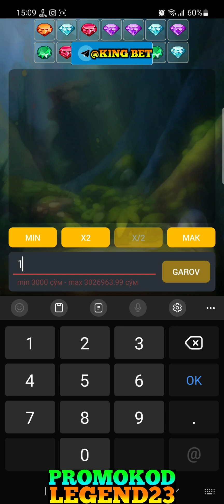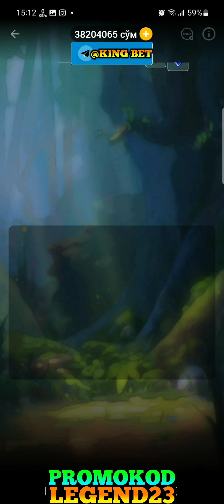CRYSTALDAN 40 MILLION BITTADA CHOQILLATDIM😱